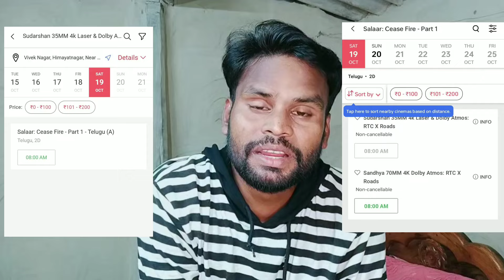Salaar Release Dhamaka 🔥 | Advance Booking Open | Superb Birthday Special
Agar Aap Ek Filmy Lover Ho To  Humare Is Channel Se Jud Jaiye.